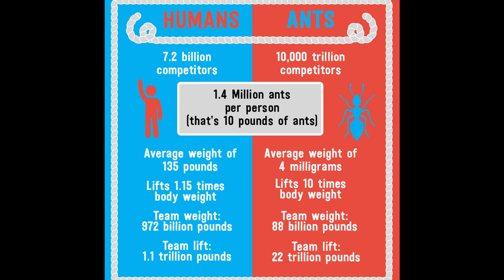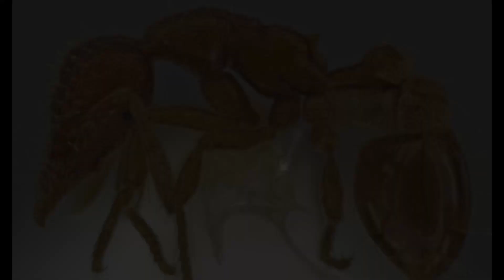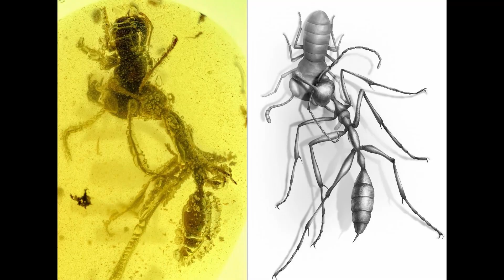How Many Ants Live on Earth? Top 11 More Interesting Ant Facts!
Ants are truly fascinating insects. From lifting 100 times their body weight to having the longest life expectancy of any insect, these critters are capable of some incredible things.